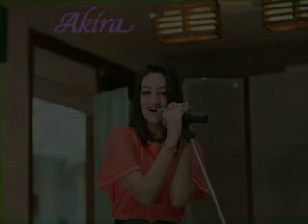Best hindi songs 2016 hits Bollywood music Good Indian video full audio film free download album mp3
Hindi songs new and latest melody the best of Indian music videos made in Bollywood started in 2010 and continued non stop in 2014 and 2015. All full mp3 soft and slow songs from romantic songs love sad songs that make you cry and for broken hearts in all formats playlist, mashup and jukebox hits after hits composed by the best musician and now a composer Mr Surindra Singh. Apart from hindi songs the channel had songs in Punjabi, Bhojpuri, Tamil, Marathi, Bengali, Bhajans, Ghazals and many more. Instrumental music is also what we have ventured into Violin instrumentals also in guitar, piano, flute, Saxophone, soparano etc. Hindi songs new and latest melody the best of  music videos made in Bollywood started in 2010 and continued non stop in 2014 and 2015. All full mp3 soft and slow songs from romantic songs love sad songs that make you cry and for broken hearts in all formats playlist, mashup and jukebox hits after hits composed by the best musician and now a composer Mr Surindra Singh. Apart from hindi songs the channel had songs in Punjabi, Bhojpuri, Tamil, Marathi, Bengali, Bhajans, Ghazals and many more. Instrumental music is also what we have ventured into Violin instrumentals also in guitar, piano, flute, Saxophone, soparano etc.

Hindi Songs songs